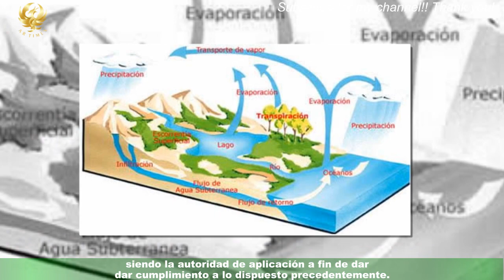Aporte para la Aguas de Catamarca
Mediante el decreto del Ministerio de Agua, Energía y Medio Ambiente de la Provincia de Catamarca,emitido el pasado 2 de enero del corriente año, se dispuso otorgar un aporte irrevocable a cuenta de futuro incremento de capital por $ 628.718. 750, para la Empresa Aguas de Catamarca Sociedad Anónima con Participación Estatal Mayoritaria.